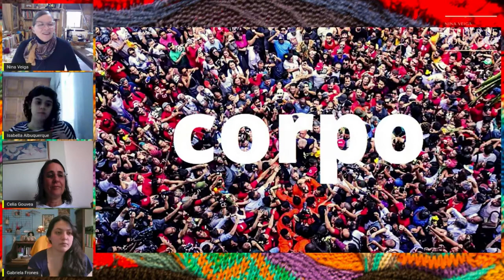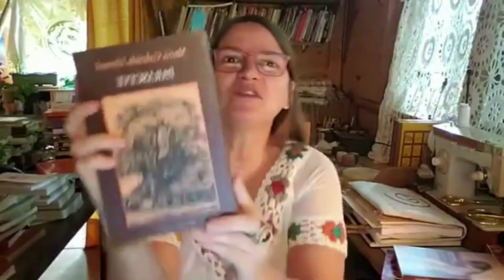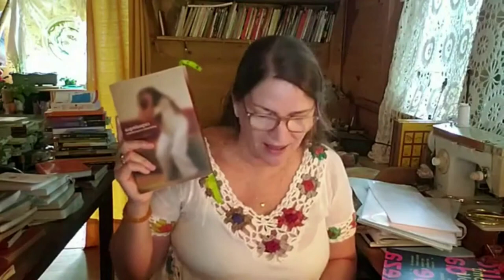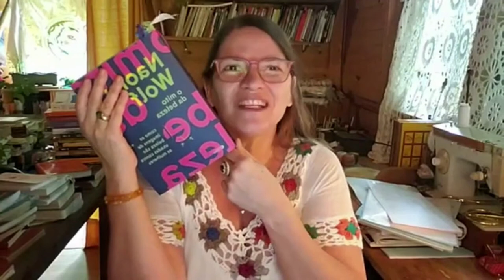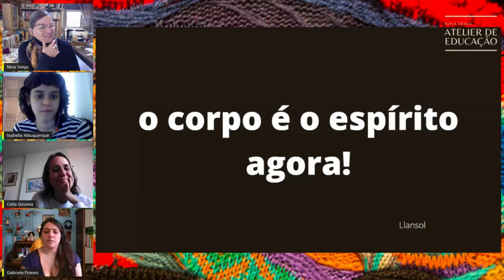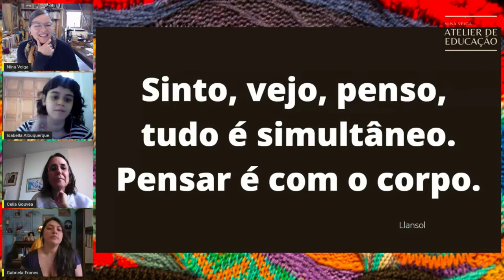Corpo: um conceito fundante na pesquisa em artes-manuais.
GRUPO DE ESTUDOS DO ATIVISMO DELICADO: ARTES-MANUAIS E GÊNERO.
A investigação dos elementos de gênero junto às artes-manuais da casa.
Com as investigadoras:
Celia Letícia Gouvêa Collet (UFF)
Gabriela Drozina Frones Baliosian (Atelier de Educação)
Isabella Maria Albuquerque dos Santos Carneiro (UFF)
Nina Veiga (Atelier de Educação)

Artes-Manuais e Gênero - encontro Corpo.